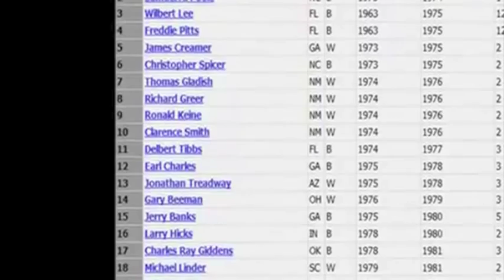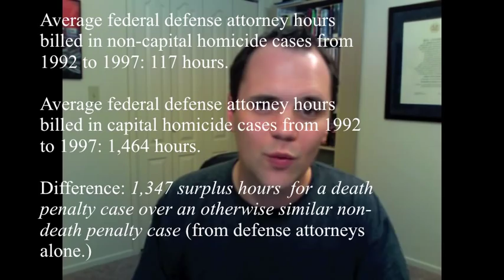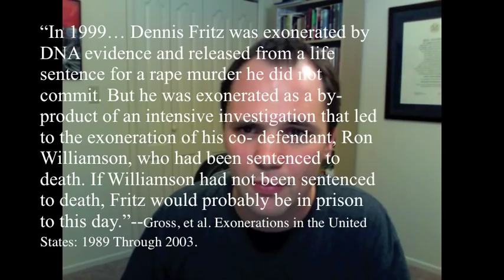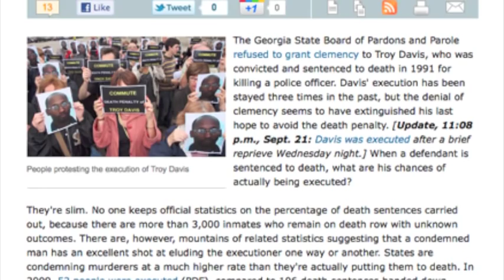The Death Penalty and the Strange Paradox of Innocence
The fact that we execute innocent people is a major problem for the death penalty. But it's not as straight forward a problem as it might seem.

The Administrative Office of the U.S. Courts . (n.d.). Recommendations Concerning the Cost and Quality of Defense Representation